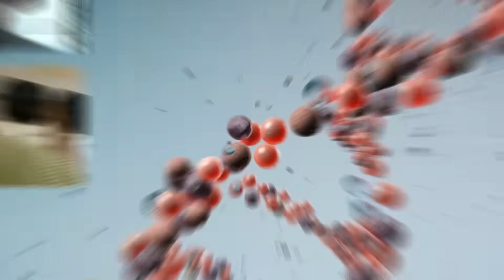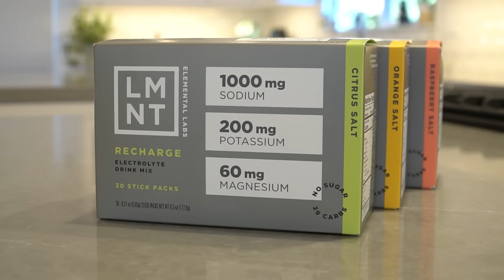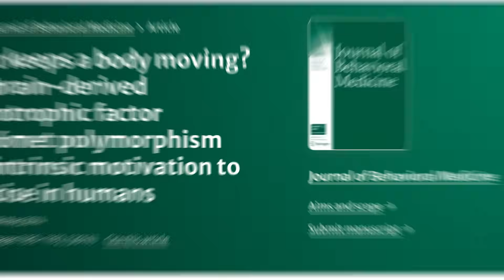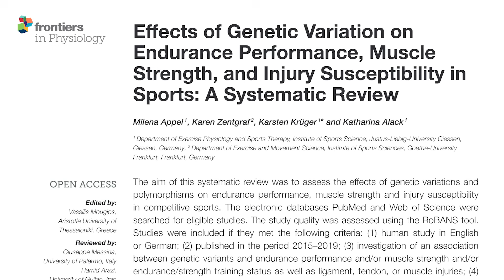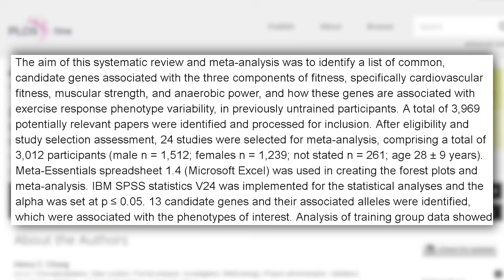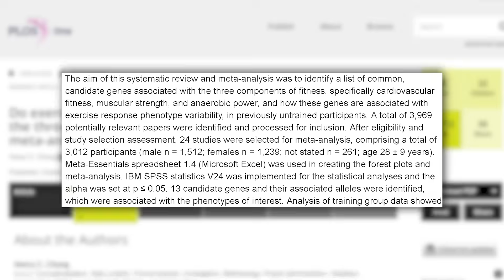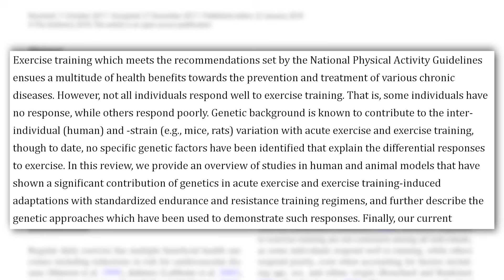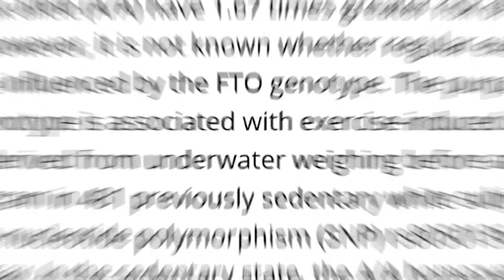Why Some People Build Muscle and Some People Cannot - Science of Bad Genetics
References

Timestamps ⏱

0:00 - Intro
0:55 - Free Sample Flavors Pack of LMNT
1:27 - Desire to Exercise
4:29 - How Genetics Influence Performance
6:52 - How Genes Influence the Response to Training
9:40 - How Genes Affect Body Composition
10:45 - Takeaway